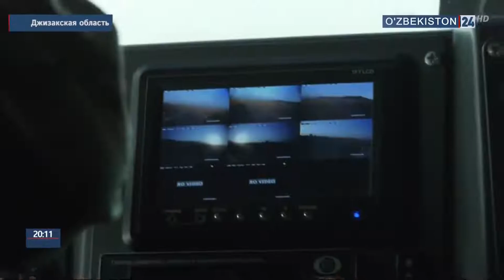Мероприятия в рамках «Армия - 2019»